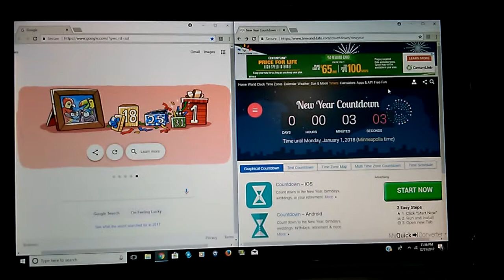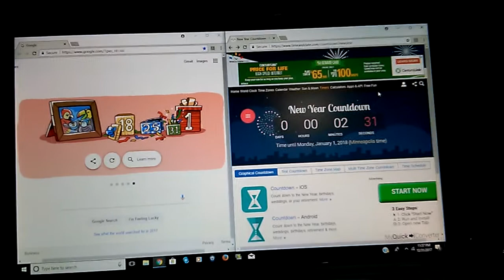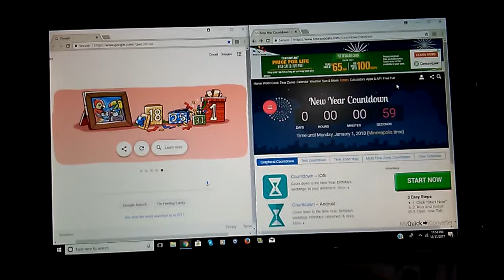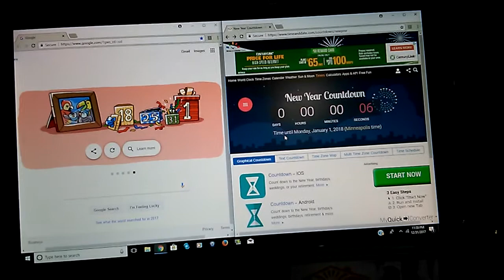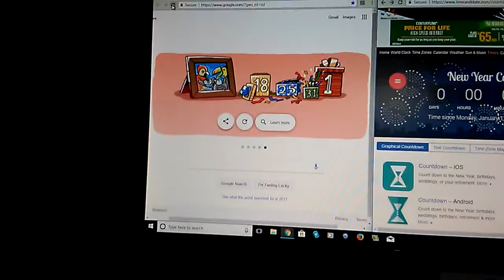Happy New Year's from Devin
Happy New Year's to everyone!

this was my 5th attempt making this vid, because i ran into some technical difficulties, but now i got it to work (good job, me)